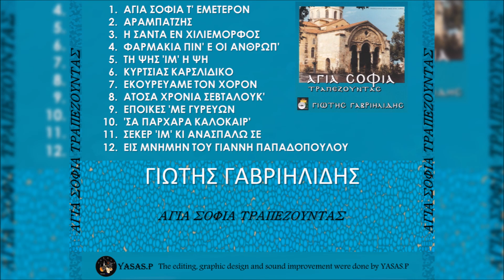Γιώτης Γαβριηλίδης & Ματθαίος (Μακούλης) Τσαχουρίδης-Τη Ψης 'ιμ' Η Ψη (Τικ Σάντας)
The CD "Αγία Σοφία Τραπεζούντας" 1997
Τραγούδι: Γιώτης Γαβριηλίδης
Λύρα: Μακούλης Τσαχουρίδης \ Ματθαίος Τσαχουρίδης & Κώστας Παναγιωτίδης
The CD "Agia Sofia Trapezountas" 1997
Sing: Giotis Gavriilidis
Pontian Lyra: Makuolis Tsahouridis \ Matheos Tsahouridis & Kostas Panagiotidis